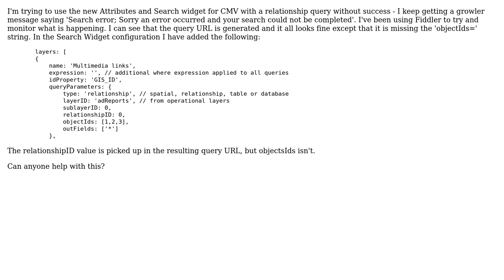GIS: Querying related table and displaying results in CMV Attributes Table?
With thanks & praise to God, and with thanks to the many people who have made this project possible! | Content (except music & images) licensed under CC BY-SA | Music | Images & others | With thanks to user tmcgee user Stephen user PolyGeo and the Stack Exchange Network Trademarks are property of their respective owners. You are responsible for your own actions.